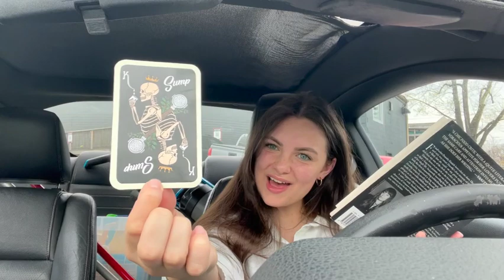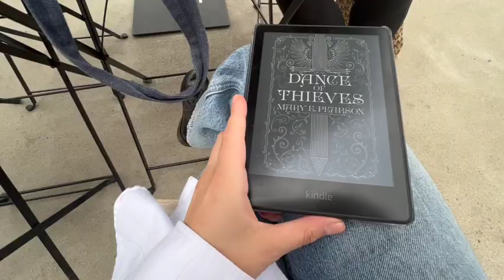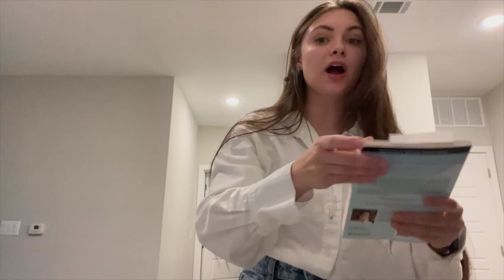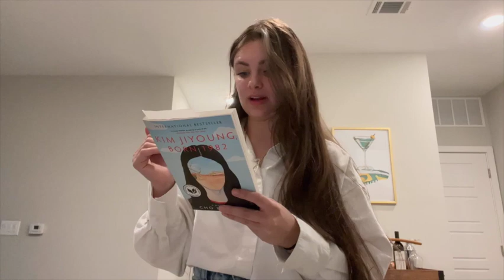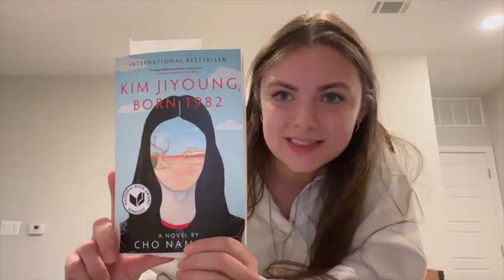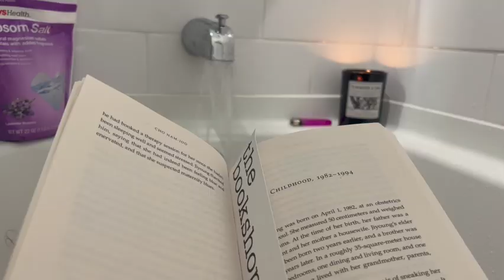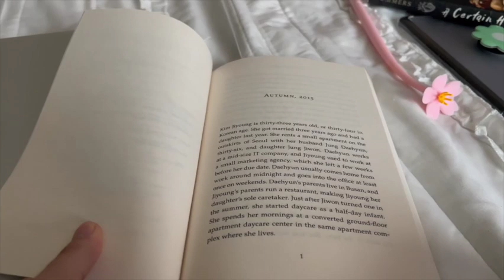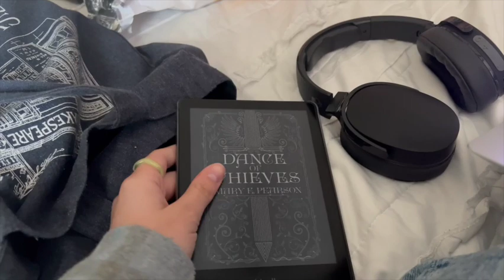Week Reading Vlog | Book stores, Kindle accessories, & New Fav Reads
A Week of Reading:) Found a couple new books to read, got accessories for my Kindle,went to grab coffee (of course), hangout with friends, shop around, & did some self care🪴

Current Reads:
Kim Jiyoung, Born 1982 by Cho Nam-Joo
Dance of Thieves by Mary e. Pearson

📚What should I read next?